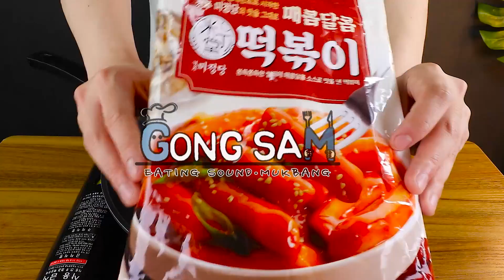ASMR MUKBANG 열라면 & 스테이크 & 떡볶이 & 치즈 통스팸 FIRE Noodle & STEAK & CHEESE SPAM EATING SOUND!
안녕하세요! 맛있는 음식이 가득한 공삼테이블 이공삼 입니다!🙋
저는 아직 배워야 할 점이 많은 유튜버입니다.
보시면서 불편한 점이 있으시다면 댓글로 적어주세요!!
(욕설은 조금만 참아 주세요😭)
댓글은 모두 읽어보고 최대한 반영해서 촬영하도록 하겠습니다.

더 좋은 영상으로 보답하겠습니다. 감사하겠습니다!😁